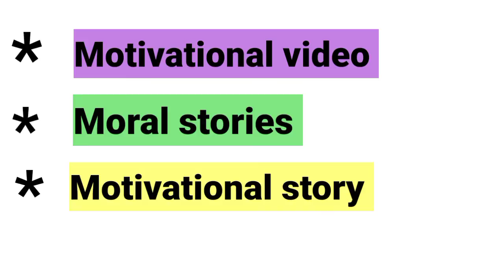pramotion video 2022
pramotion video